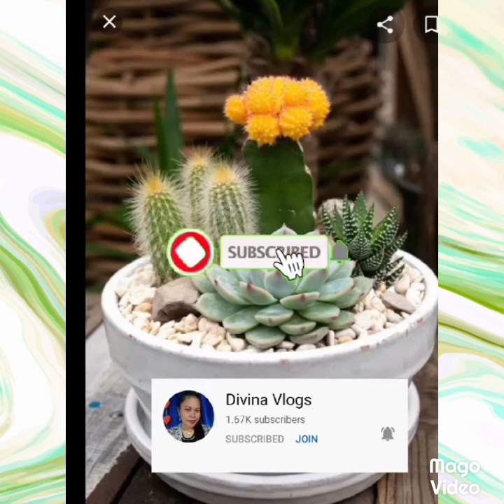Part 2 Pinay Dumpters Garbagge Bin Collections🥰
From the Garbagge but is so Valuable and So Expenssive Things.